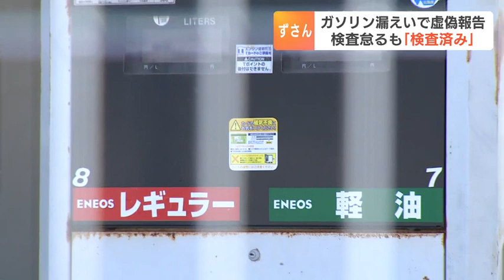ガソリン漏えい問題 ガソリンスタンド運営会社 確認作業怠りウソの記載｢他の業務にかまけてしまい、やっていなかった」 北海道室蘭市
北海道室蘭市のガソリンスタンドで、ガソリンが地下に漏えいし、水道水からベンゼンが検出された問題で、スタンドの運営会社が漏えいの確認作業を怠ったうえ、ウソの記録を作成していたことがわかりました。今日ドキッ！で放送2023年03月31日(金) 17時10分  更新